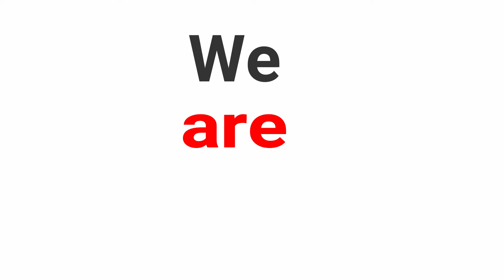Totally Naked No.234